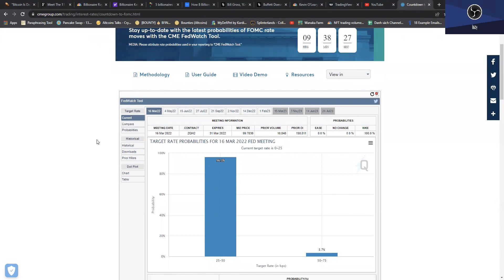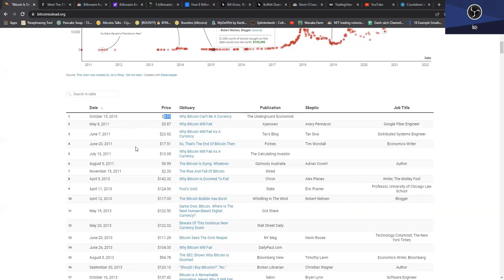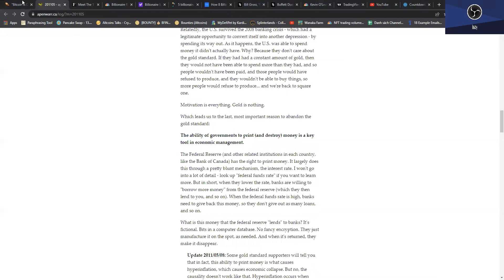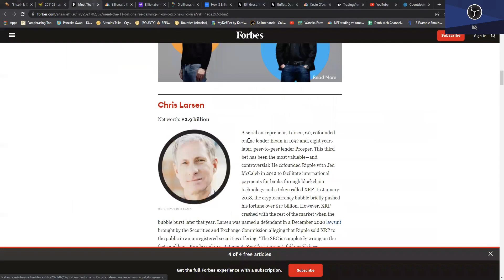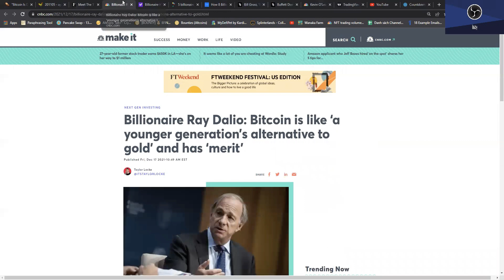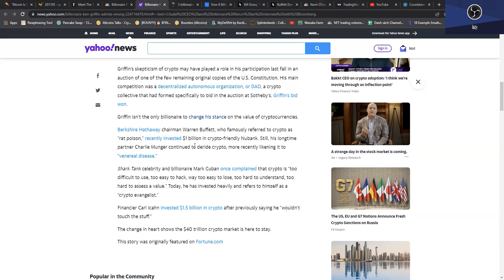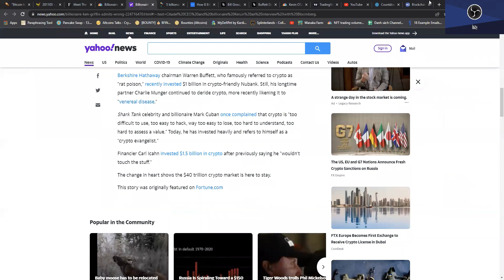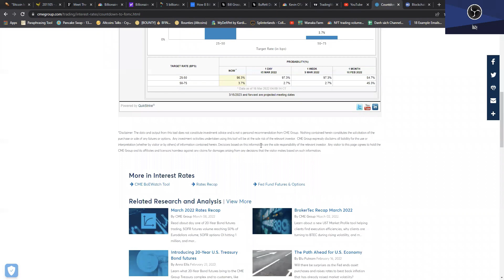🔴 [ TALKSHOW 16-3] "BITCOIN ĐÃ CHẾT 370 LẦN" | các tỷ phú quay xe nhanh hơn Hải ....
Bitcoin is dead
Các tỷ phú quay xe